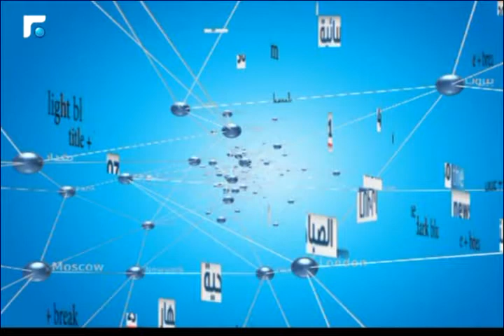النشرة الارمنية Armenian News - հայկական լուրեր 23/12/2015